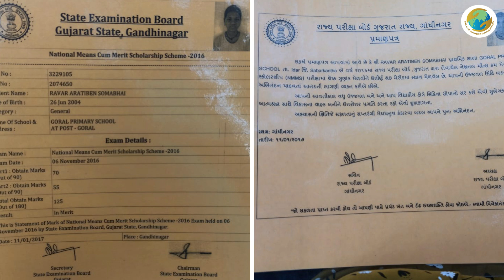મને મળેલ સાચી ઓળખ| I found my true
Our Student Aarti Raval shares her experience with her mentor Nishaben Raval (Dr. K. R. Shroff Foundation). She shares how Nishaben counseled and encouraged her parents to fulfill her dream of studying further. Due to Nishben's continuous efforts, Aarti secured a scholarship by clearing NMMS Exam and she is currently studying in 12th Arts (Taluka: Idar). Dr. KR Shroff Foundation is committed to providing all the necessary support by offering quality means of learning to marginalized communities. Aarti Rawal (Student) shares her experience with her mentor Nishaben Rawal (Dr. K. R. Shroff Foundation). According to Nishaben's advice, Aarti's parents were given an understanding of how important study is in life. With his guidance, Aarti's parents developed a faith that encouraged them to continue their studies. Which led to a great improvement in Aarti. Aarti had a good percentage of NMMS during that time period. Passed the examination and got his name in merit and got a scholarship from the state government. Aarti is currently studying in Std 12 Arts. Dr. That. R. Shroff Foundation, Serving selflessly for needy children. Visit us